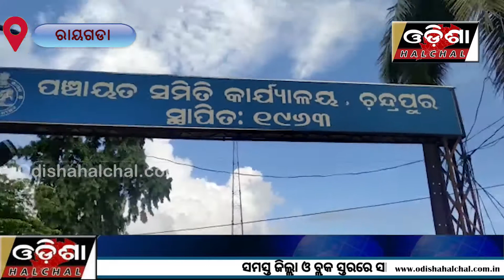ସରପଂଚ ଘୋଷଣା କଲେ ସଟଡାଉନ_OdishaHalchal_17/07/20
ସରପଂଚ ଘୋଷଣା କଲେ ସଟଡାଉନ
ଦେଖନ୍ତୁ ଏହି ରିପୋର୍ଟ କୁ